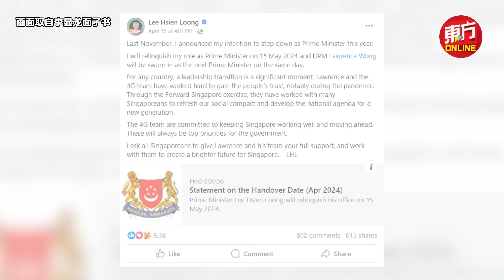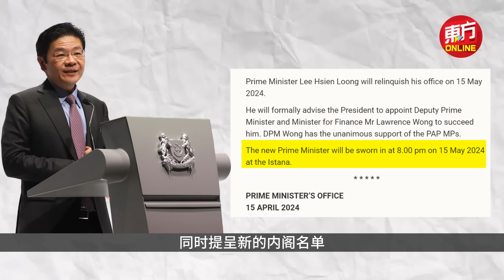【7分钟看懂】新加坡新总理黄循财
2022年4月16日，时任新加坡总理李显龙在一场记者招待会上表示，他已经70岁了（当年），他将会小心并有秩序地，把新加坡总理领导棒子，交给副总理兼财政部长--黄循财（Lawrence Wong）。

两年后，新加坡总理办公室发文稿指出，李显龙将会在5月15日卸任，并正式向新加坡总统尚达曼（Tharman Shanmugaratnam）提议，委任黄循财为新总理。

那么，这一期的【X分钟看懂】，就让我们一起来了解下，新加坡的新任总理，黄循财。